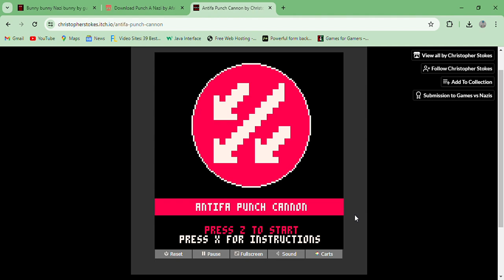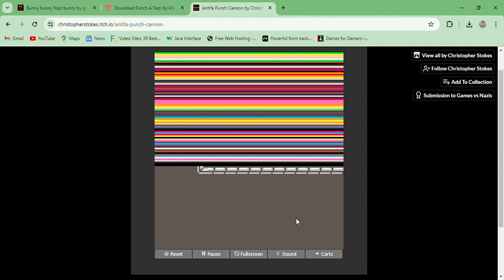Antifa Punch Cannon - gameplay PICO Hardest Top down Controversial Shooter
An anti-fascist hostage rescue shooter game in which you kill all of the Nazis in a room.

Made by Christopher Stokes.